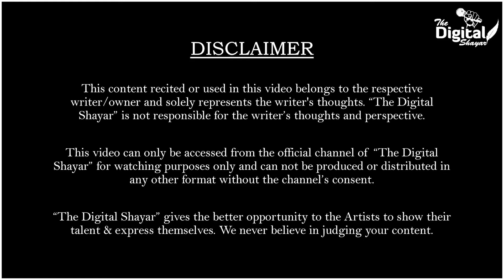Ladkiyon Ki Zindagi Asan Nahi Hoti | Poetry | Dhruvan Laddha | The Digital Shayar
Ladkiyon Ki Zindagi Asan Nahi Hoti Poetry is written by Dhruvan Laddha and performed live with The Digital Shayar stage.